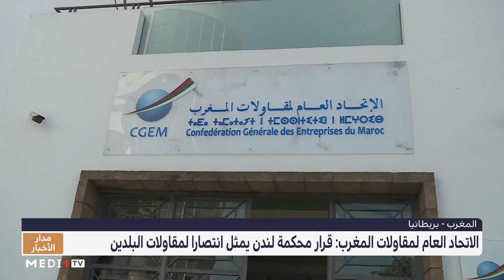الـ CGEM يعلق على قرار محكمة لندن : انتصار للمقاولات المغربية والبريطانية